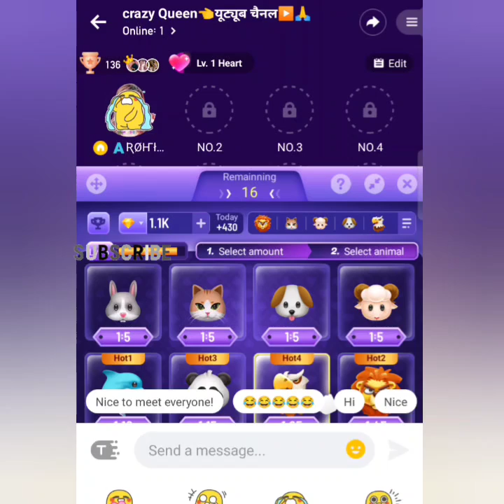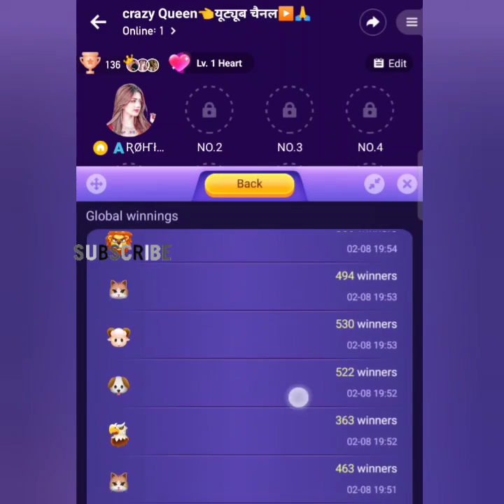Ola party डायमंड हंट की वीडियो ! how to win diamond in ola party !@sarfrazpasha7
OLA PARTY CRAZY ZOO DIMOND VIDEO BONBIN GILA NEW LIVE VDO||ola party|| Crazy Queen||

Ola party Diamond crazy zoo OLA PARTY CRAZY ZOO DIMOND VIDEO BONBIN GILA NEW LIVE VDO||ola party|| Crazy Queen video live|| Diamond hunt kaise khelte hain||

OLA PARTY CRAZY ZOO NEW QUICK LIVE VIDEO|| CRAZY ZOO DIMOND VIDEO||BONBIN GILA

ola party Diamond hunt kaise khele new trick Ola party Diamond hunt har bar kaise jeete

1#olapartydimondhunt
2#olapartydimondhuntnewvideo
3#olapartynewtricks
4#quicklive
5#dimondhunt
6#crazyzoo
7#crazyqueen
8#animalpop
9#dimond
19#crazyzoolivevdo
20#olapartymaidimondkaiselute

Diamond hunt har bar profit kamane ke liye yah video jarur dekhen Diamond hunt har bar kaise jite Diamond hunt mein har bar lucky winner kaise bane

ola party my I'd no:-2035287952
PLZ🙏🏻
And🤘
GHANTI ALL⏰
hunt lover
crazy zoo lovers
diamond hunt lover

Ola party,

Diamond hunt,

Quick live,

dimond har bar kaise jeete,

crazy zoo diamond new quick live vdo,

Diamond hunt mein Sher kab khulata hai,

Diamond hunt mein Banda ka bolata hai,

Diamond thand mein dolphin kab khulti hai,

Diamond hunt Billi

Diamond hant kutta,

Diamond hunt kitne level Tak Khel sakte hain,

Diamond hunt khelne ki trick,

Diamond hunt khelne ki trick and tips,

Diamond hunt khelne ka Sahi tarika,

Diamond hant dolphin

Diamond hunt panda,

crazy zoo,

crazy zoo diamond,

crazy zoo diamond video,

crazy zoo me dimond har bar kaise jeete,

ola party crazy zoo diamond video,

Ola party animal pop vdo,

Ola party Diamond trick

Ola party lucky wheel,

Ola party lucky wheel new video,

doston keep supporting 🙏🙏🙏🙏